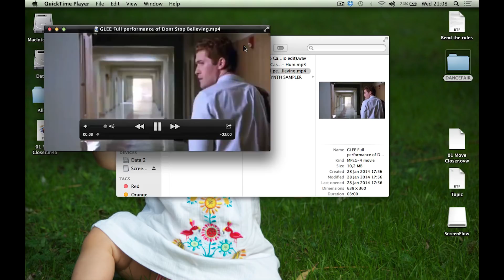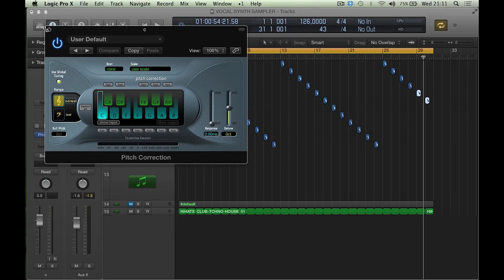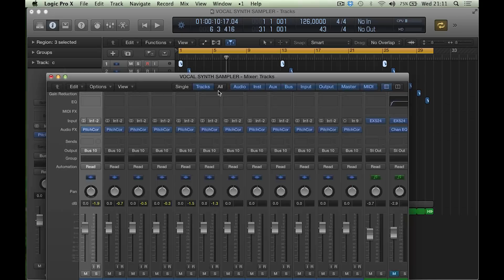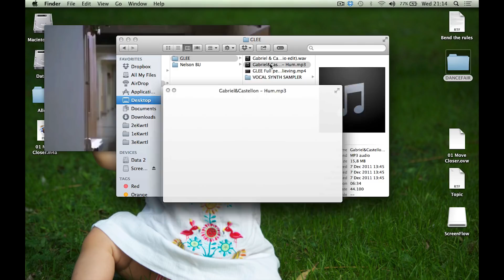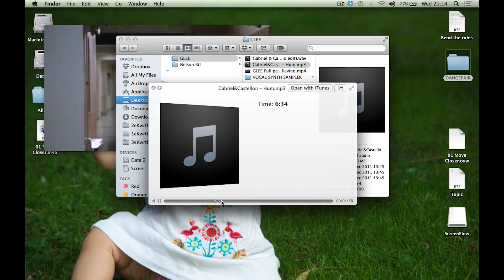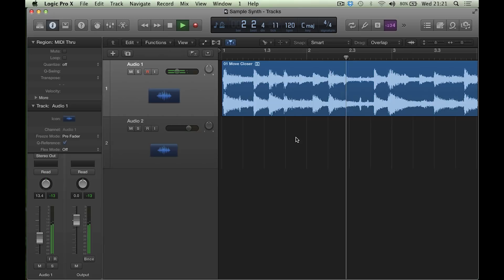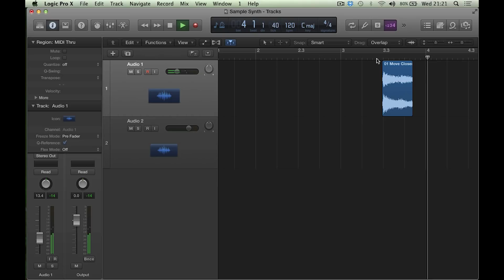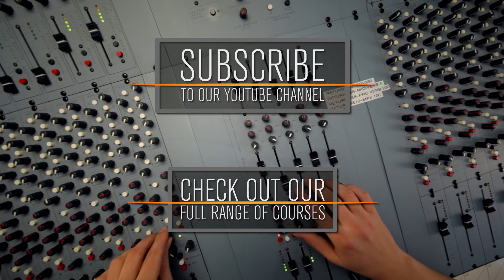Gabriel & Castellon @ Dancefair Ibiza 2014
We spoke to Gabriel & Castellon at Dancefair Ibiza 2014 to explore some production techniques in Logic. They also talk about their mindset inside and outside of the studio, how they work as a team and where they find inspiration to stay creative.

Point Blank is The Global Music School, in London, LA and Online. Voted 'Best Electronic Music School' by DJ Mag, you can learn Ableton Live or Logic Pro via our online courses or in our state-of-the-art studios in London or LA